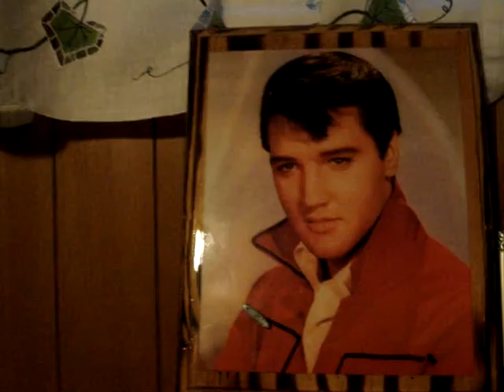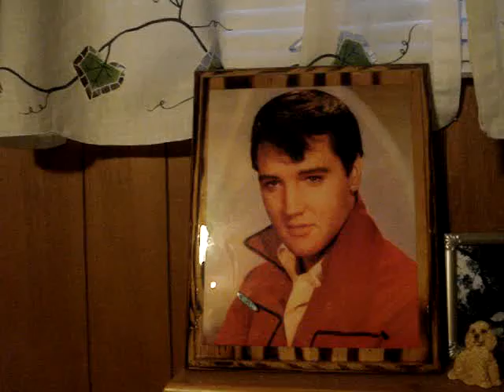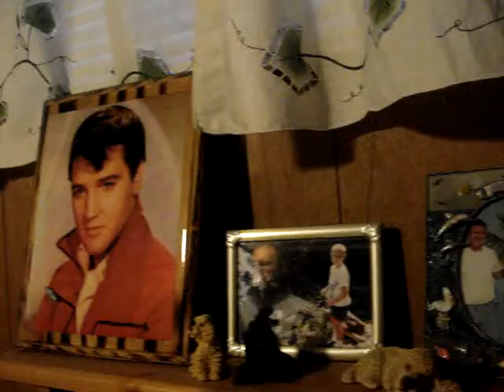You'll Never Walk Alone Cover (Elvis) ~ Mark & Austin Hab